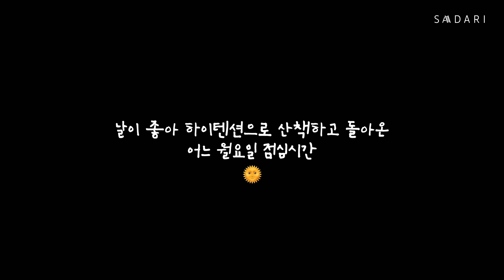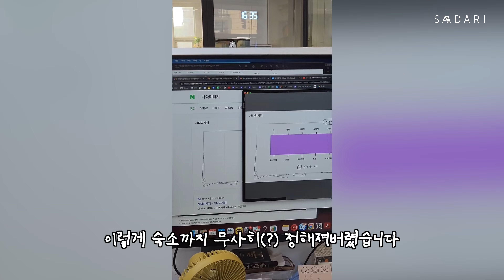영상 회사에서 다 같이 워케이션 가게 된 이유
네.. 이렇게 추진된 워케이션.. 과연 잘 다녀올 수 있을까요?
영상에 2초 정도 등장한 다리를 찾아보세요 😽

클라이언트: 사다리필름
제작: 사다리필름

►SNS에서 사다리필름 일상 엿보기!